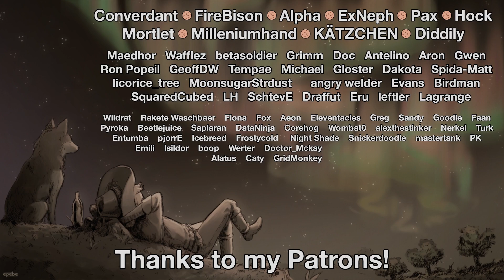Rimworld: Mushroom Madness - Part 46: My Enemy's Enemy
For reasons yet unclear, we've decided to set up our recreational chemical business enterprise right in the middle of an exotic mushroom biome, on some obscure world way out in the rim. Will the fauna eat us? Will the mushrooms eat us? Will the locals eat us? Or will our technology and lack of foresight lead us to victory, where "victory" means taking all of their money!

Rimworld itself is a sci-fi colony simulator from Ludeon Studios. Make new homes, meet new friends, turn them into hats, lose limbs to raiders, then die to a massive bug invasion!

Map seed: "mushroom"